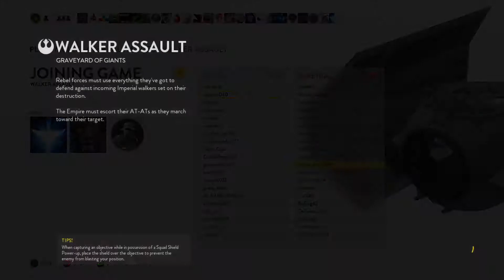STAR WARS™ Battlefront™_20210601195138 vs hero glitch cheaters